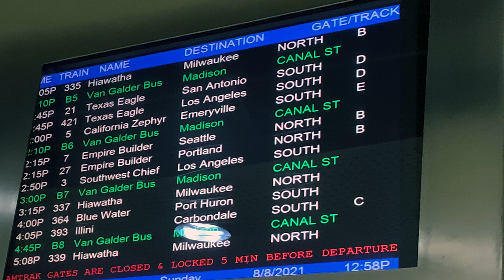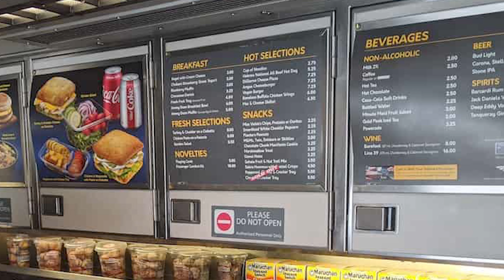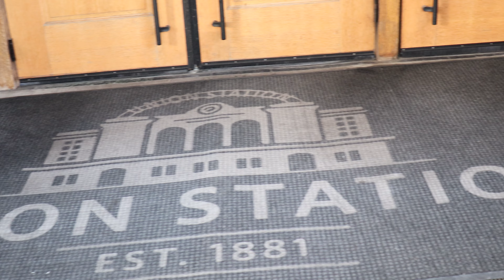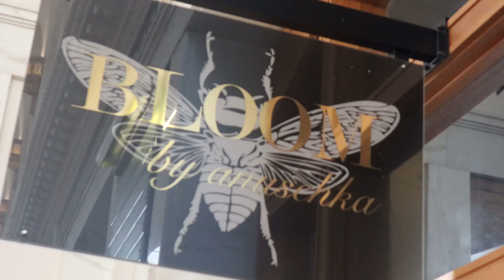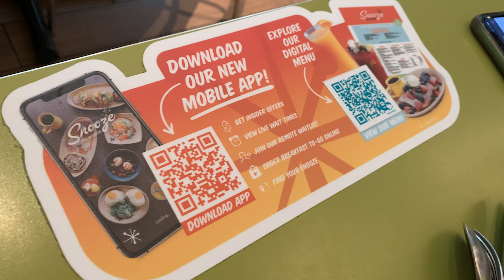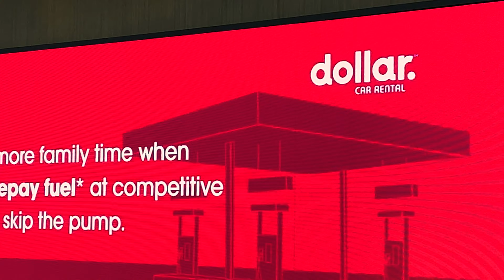WHAT AMTRAK DOESN'T WANT YOU TO KNOW! Part 2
When we left off, I was about to board America's most famous train line, Amtrak's California Zephyr! Does it live up to the hype? What're my final thoughts on taking Amtrak cross-country? ALL ABOARD and let's find out!

Missed Part 1? Well here it is!